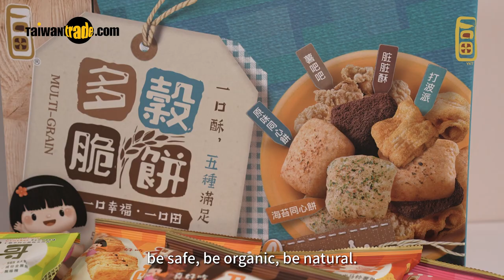Healthy Multi-Grain Cracker Manufacturer | UNIQUE ORGANICS | Taiwantrade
Taiwantrade.com presents multiple & high-quality food products to international buyers. Watch the recap of CHEN EN FOOD in Taipei International Food Show livestream.

UNIQUE ORGANICS CORP.

00:00:07 Opening
00:00:16 Company Introduction
00:00:56 Multi-Grain Cracker
00:01:25 Corn Potato Crisps
00:02:15 Ending